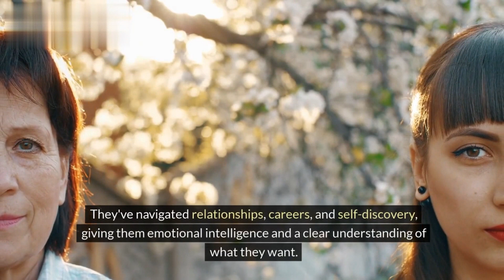Level Up Your Love Life 8 Reasons Every Guy Needs an Older Woman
Are you ready to level up your love life? Discover why older women could be the key to unlocking a deeper connection and a more fulfilling relationship. In this video, we delve into the top 8 reasons why every guy should consider dating an older woman. From their wisdom and experience to their confidence and independence, older women bring a unique perspective to relationships that can enrich your life in countless ways. Join us as we explore the benefits of embracing love without age limits. Don't miss out on the opportunity to level up your love life today!